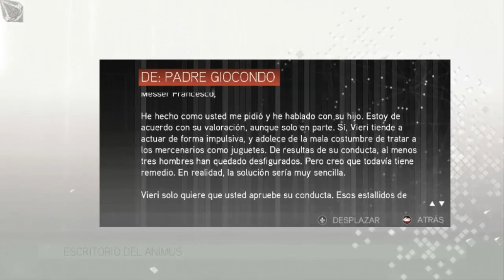Assassins Creed 2. (Parte 8) Muerte de Vieri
Bueno como siempre un pequeño resumen de este vídeo para que se ubiquen en donde voy en el juego. En esta octava parte, es desde que Ezio va a ayudar a su tío Mario par matar a vieri, hasta cuando tiene que buscar paginas del códice en Monterriggioni (no se como se escribe XD).